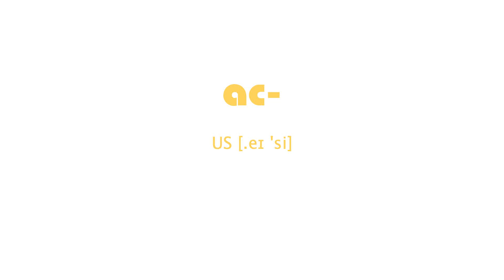How to Pronounce ac- with US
English Phonetic US [.eɪ 'si]